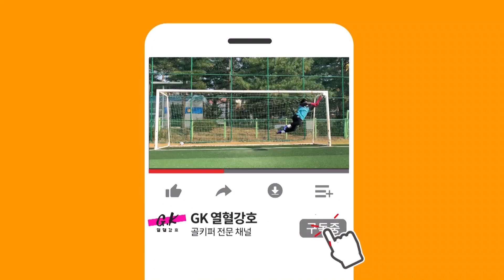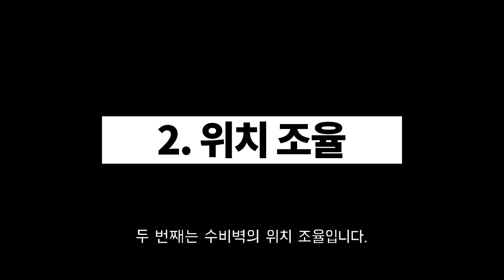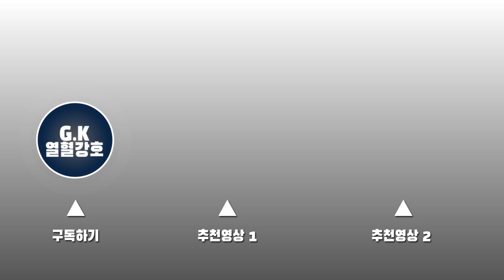프리킥 막는 법 ㅣ 골키퍼가 프리킥 상황에서 해야 할 3가지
프리킥 상황에서 골키퍼가 어떤 식으로 대처해야 하는지
영상으로 담아 봤습니다!!
⚽골키퍼 전문 채널⚽
💡프리미어리그팀 출신 ⚽
💡골키퍼 전문 트레이닝🏋
💡수강생 모집 中

궁금하신점 언제든 문의주세요!! 👍